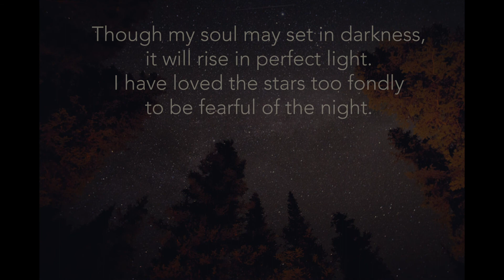"Though My Soul," music by F. J. Haydn, words by Sarah Williams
Lisa Shaw, Susan Shaw, Beth Syverson, and Amy Tompkins, Vocalists
Beth Syverson, Editor

Produced under quarantine for Orange Coast Unitarian Universalist Church worship service, November 2020